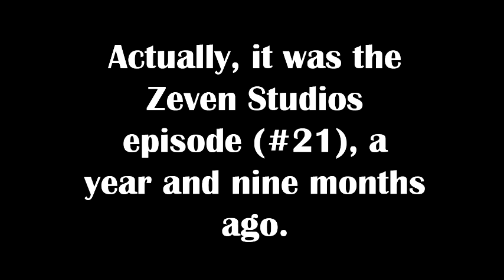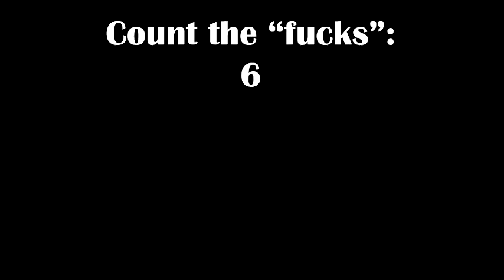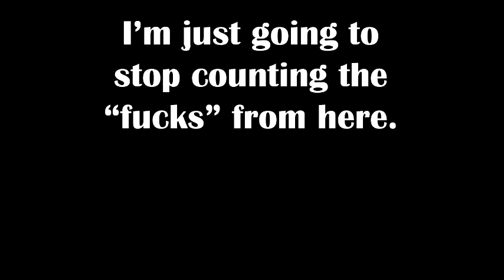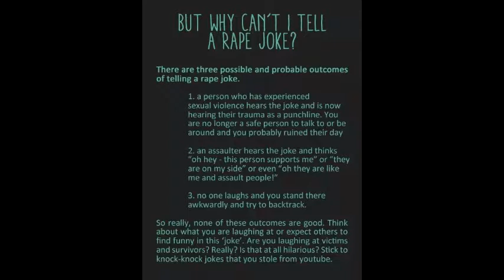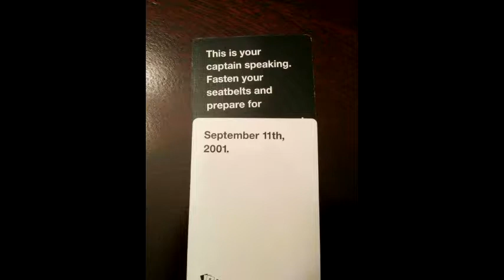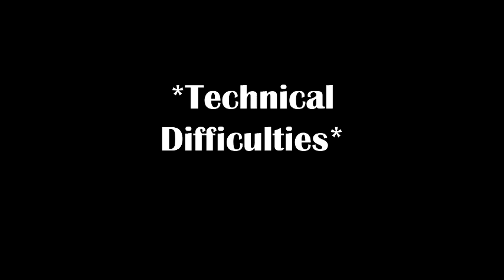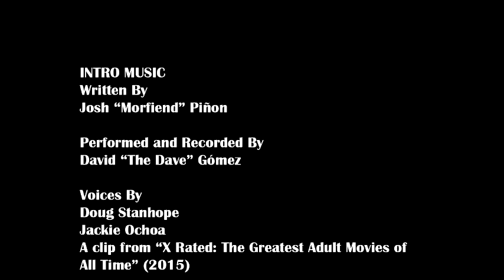#022 - Rape Jokes Are Sometimes Funny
Josh and Dave are back after a near two-year break, this time trying out a shorter format. It's a different world since they last recorded an episode. In this one, they cover:
- Are rape jokes truly never funny?
- The time Dave did standup during a machete fight
- WhatsUp Best Local Comedian Contest results

In loving memory of Cali (4/18/2005 - 7/4/2016)
Revolution of the Bored mascot and Dave's best friend

-Catch more Revolution of the Bored-
Facebook.com/RevolutionOfTheBored
Twitter (@ROTBpodcast)
Don't forget to rate us on iTunes!

Dave's fanpages
Facebook (David Anthony Gomez Live)

Morfiend's fanpages
Facebook.com/morfiendtheband
Facebook.com/morfiendart
Twitter (@therealmorfiend)

OUTRO MUSIC
"Please Shit On My Dreams"
Giselle Bellas (lyrics by Louis CK)
Appears on Season 5, Episode 5 of "Louie"
Used without permission (Don't sue us)